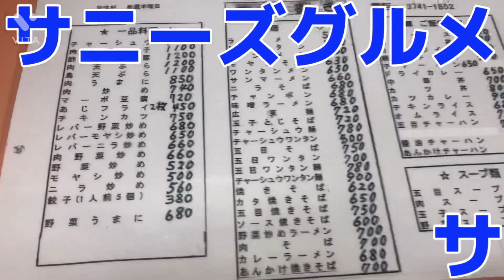小山恵吾さんの自宅警備後に絶品チャーハンを頂きました 夏はバテないように水分補給をしっかりと